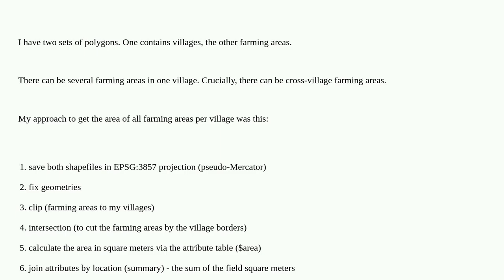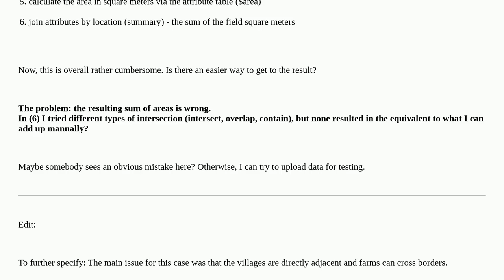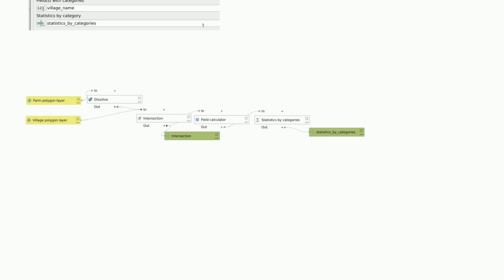Gis: Calculating area of intersection of two segmented polygons in QGIS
Calculating area of intersection of two segmented polygons in QGIS

A special thanks goes out to the community

  area polygon overlapping-features qgis calculate-values